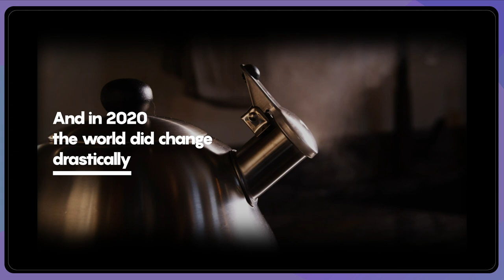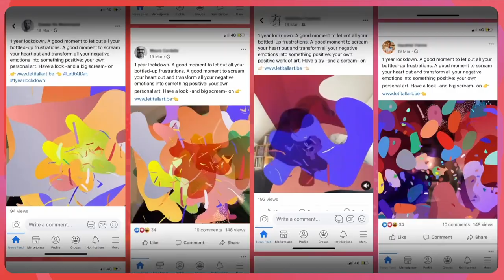BNP Paribas Fortis: Let It All Art